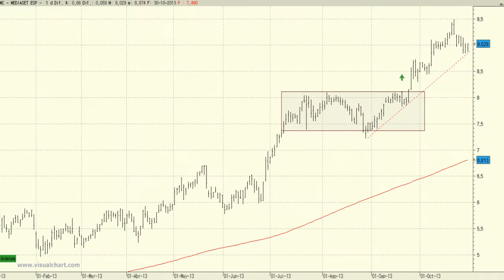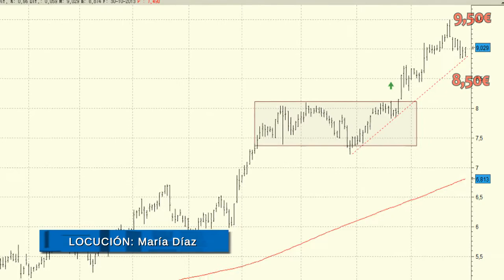Análisis técnico de Mediaset España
La superación de los máximos anuales que presenta Mediaset en los 9,50 euros nos confirmaría la extensión de las subidas para las próximas semanas.